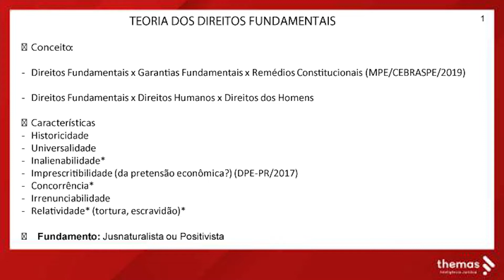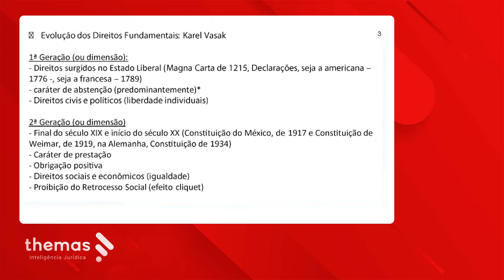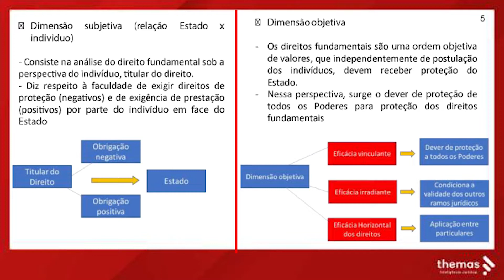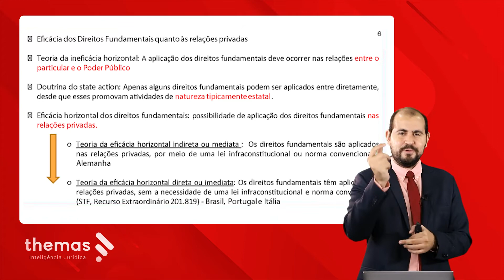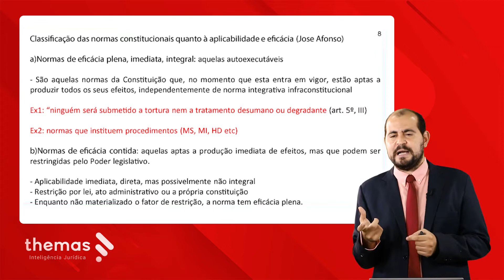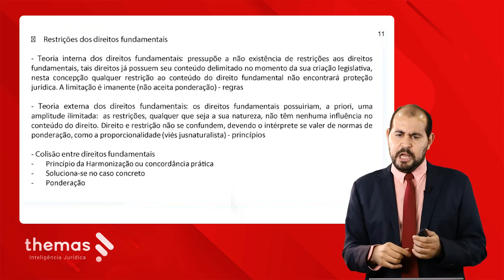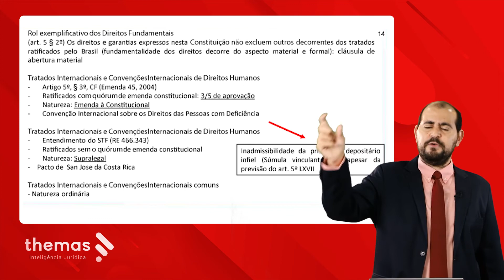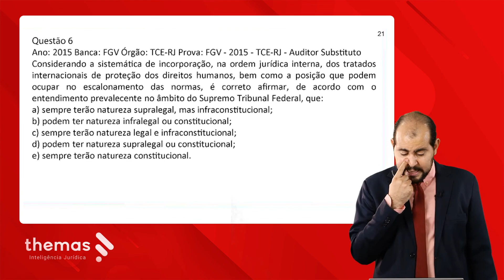Teoria dos direitos fundamentais - Thiago Aleluia